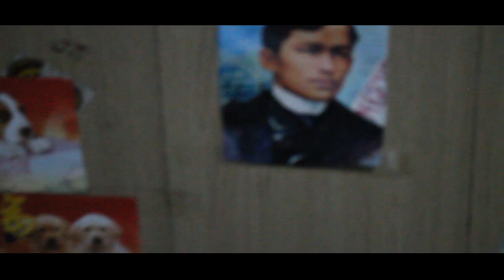QUARANTINE - RCHS GVNG (Official Music Video )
QUARANTINE official music video

mix&mastered by. Emerson Bernardez
directed&edit by. Emerson Bernardez
recorded @ rchsgvng music

artist.
Jkazz
JD
RP
EMR$N DREW
Cocai